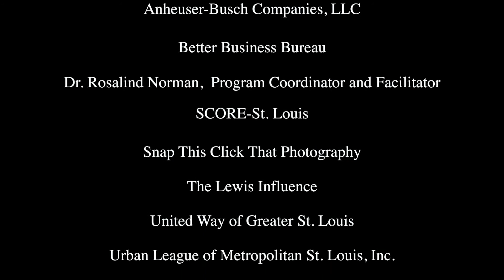Urban League Entrepreneurship Education Program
The Urban League Entrepreneurship Education Program educates and informs the entrepreneur with business ethics and knowledge through motivational speakers and experts from different fields.